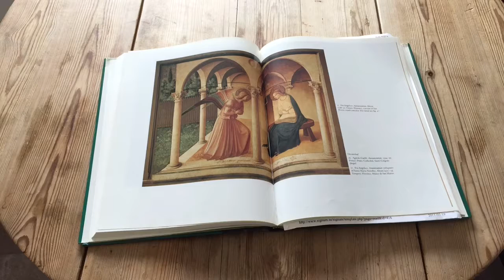Petras bilder - konstböcker för barn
Petras bilder är konstböcker för barn av Torhild Elisabet Sandberg med illustrationer av Emily Ryan. Stöd utgivningen, gå in på crowdculture.se !